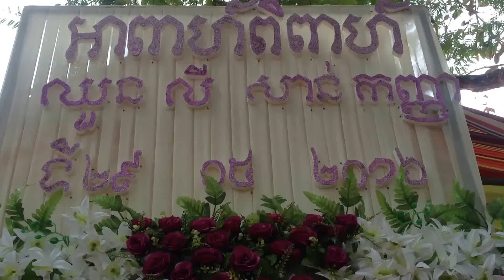ពិធីមង្គលការខ្មែរសព្វថ្ងៃ | Today wedding Khmer 2016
Khmer Today traditional wedding,
Khmer Traditional party,
Traditional Khmer wedding,
Traditional Party Wedding,
Cambodia Tra